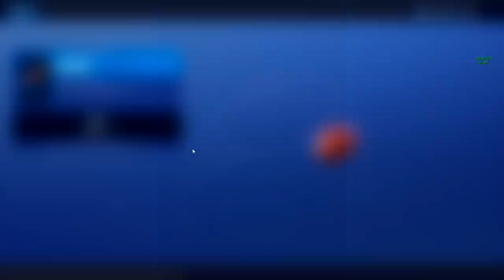KOSTENLOSER EMOTE 🤑 😍 Heute im Fortnite Shop 03.2 🛒 DAILY SHOP | Fortnite Shop Snoxh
Fortnite Shop heute vom 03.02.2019 🛒 Meine Meinung zum heutigen Gegenstands-Shop (Weihnachtsskins im Fortnite Battle Royale Daily Shop vom 03.02). Viel Spaß mit dem neuen Daily Shop Video, ich hoffe es gefällt euch! 😊❤️